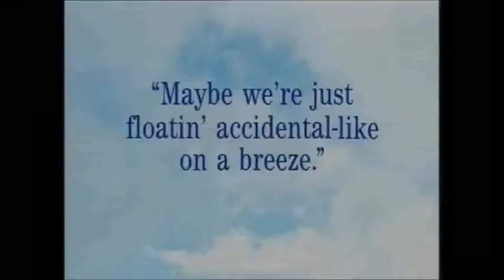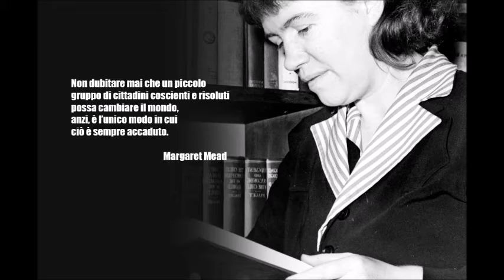AVVOCATO IN FAMIGLIA KENNEDY E FOREST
PRIMO PASSO : Comprendere
SECONDO PASSO : Ragionare
TERZO PASSO :  Agire

Vogliamo insegnare  ai Cittadini   a difendersi da soli .
Solo una volta compreso e ragionato  possiamo AGIRE .
Diventate LEGALI RAPPRESENTANTI  di voi stessi.
Il miglior AVVOCATO in famiglia  siete Voi !!  Noi siamo lo strumento per imparare a DIFENDERSI.